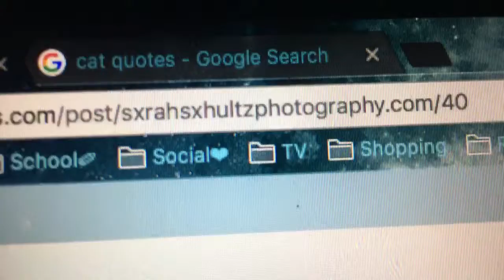I STILL KNOW ALL THE DANCE MOMS SONGS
P!ATD concert: 5 days
•Social-
• Instagram: @officiallxsarah & @sarahistrxsh •
•tumblr #2: @onceuponaswanx •
• YouNow: sarah_schultzz•
• musical.ly: @sarahistraxsh& @onceuponaswanx •
•wattpad: @sarah_schultzz •
•edit account (ig): @neverlandeditsx •
Countdowns
iZombie - 39 days
Once Upon A Time- 9 days
Gotham - 59 days
13 reasons why- 35 days
Q & A
age; 16